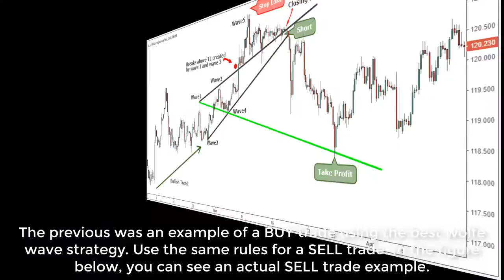Best Wolfe Wave Strategy Alpha Wolf Trading